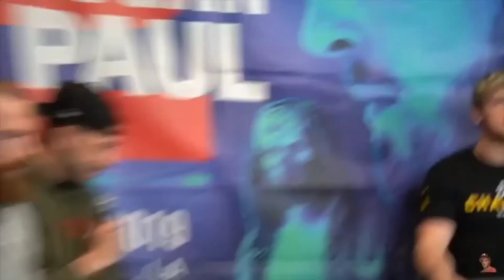Team MAVERICK ROASTED LOGAN PAUL!! KSIVSLOGANPAUL.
Josh Brueckner, logan Paul vs Ksi. Conor Mcgregar Vs khabib Nurmogomedov. Tyson Fury.